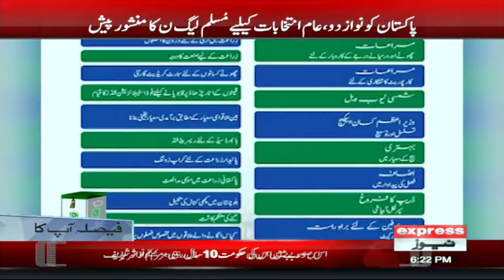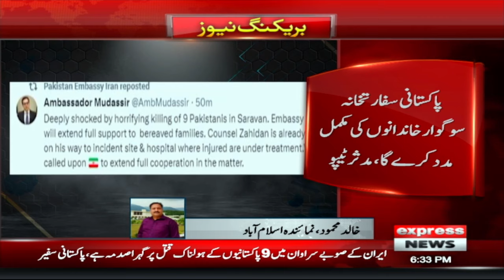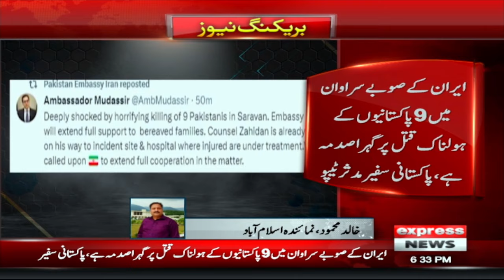𝐂𝐢𝐩𝐡𝐞𝐫 𝐂𝐚𝐬𝐞 - 𝐒𝐡𝐚𝐡 𝐌𝐞𝐡𝐦𝐨𝐨𝐝 𝐐𝐮𝐫𝐞𝐬𝐡𝐢 𝐠𝐨𝐭 𝐚𝐧𝐠𝐫𝐲 | News Bulletin 06 PM | 27 Jan 2024 | Express News